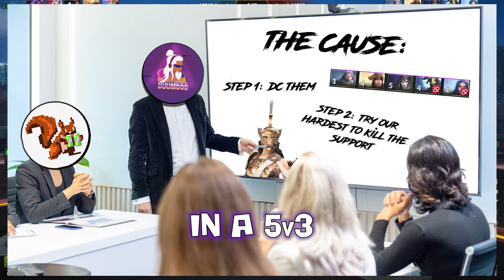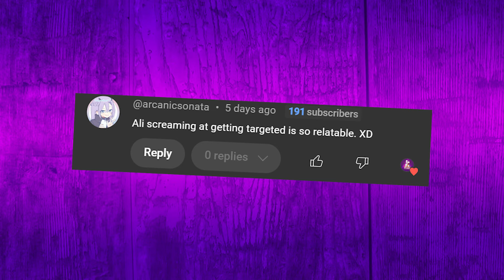Chaac's Big Fall || Smite 2 Funny Moments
Smite 2 Chaac might be more powerful than Smite 1, but not if you trap him between dimensions.